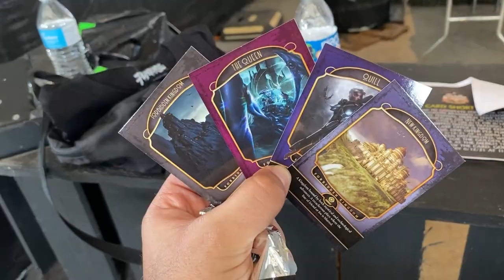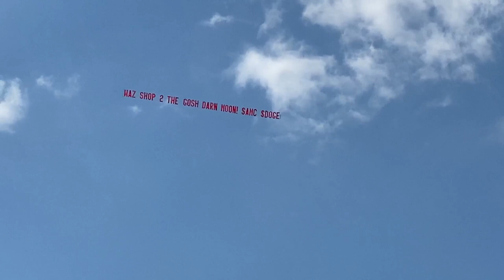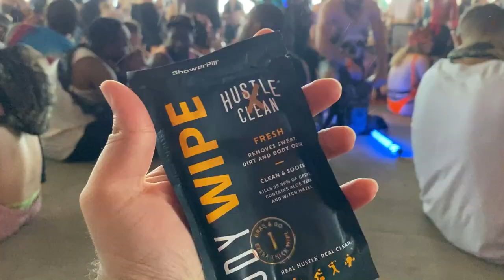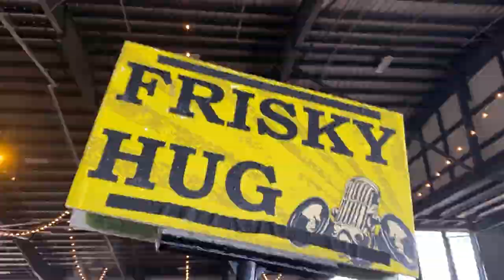DAY 1 VLOG @ FORBIDDEN KINGDOM 2021 | Nero, Codd Dubz, OG Nixin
Day 1 at Forbidden Kingdom Music Festival 2021 at it's new venue in Orlando, Florida. Day 1 at FKMF offered Codd Dubz, Jessica Audiffred, Midnight T B2B Downlink, Blunts & Blondes, and more artists. Despite the intense heat and heavy downpour on Day 1 of Forbidden Kingdom, the crowd did not let that stop them from raging.